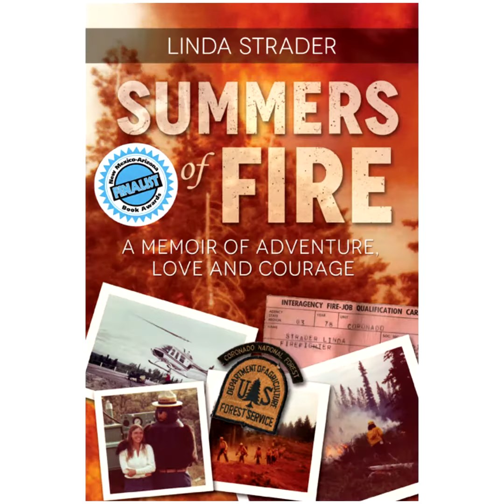Linda Strader talks about Fighting the Box Canyon Fire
Linda Strader revisits the scene of one of the first fires she fought as a member of a U.S. Forest Service fire crew in 1976--Box Canyon in Southern Arizona. A scene she vividly recounts in her book, Summers of Fire.

“Strader’s writing is insightfully descriptive, from nature’s wonders and brutality, to times when she survived only on sheer willpower, truly pushing herself physically to the brink, and the rewards she found working in the great Western outdoors. This well-written memoir will have readers caught up in the adventurous twists and turns to very end.” — Karen Walenga, Review, Green Valley News